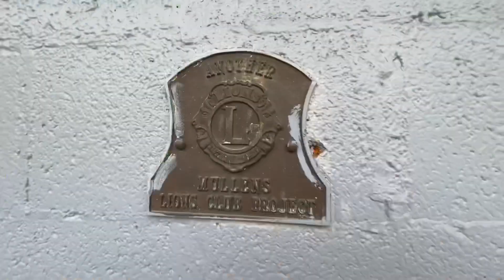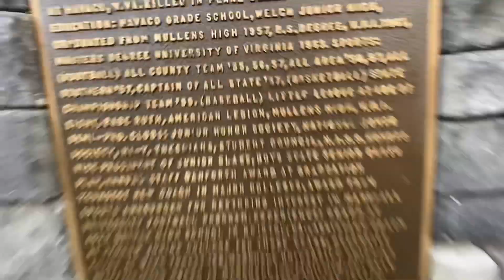Old Mullens High School Football/ Baseball Field Tour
E. 1422

The Rebel on the thumbnail of the video was drawn by. Regina E. Weaver for the cover of The 1958 Rebel, and was used of several of the yearbook covers until the school closed its doors in 1998.